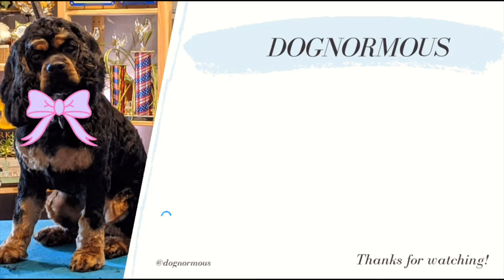Puppy Meets Groomer | 4 month old Cocker Spaniel Puppy gets her first groom with NCMG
We ask a lot from puppies, the best thing to give in return is patience.  Dolly, the american cocker spaniel puppy, gets her first groom with Nicole, our national certified master groomer.

Shears:
You can save 10% on your Geib Buttercut order by using code Nicole10 at check out.

Fluff Dryer
Shampoo Frother
Spray Nozzle

Dognormous is a holistic dog spa that focus on each client one at a time. We have an award winning certified master groomer who has also completed education to be a certified pet aesthetician.

You can support us directly by donating or purchasing some of our how to guides (which are coming soon).

Please note, that there can be dangers when trying to groom your dog at home.  Please make sure you have the proper tools and take precautions when attempting.  Dognormous takes no responsibility for what you choose to do at home and the results that may come of it.

The tools needed to film this video:
Tripod Mount
Rode Mic

There is no additional charge to you! By using the links, it helps give us a little extra each month so we can keep making free content for you. Thank you for all your support!